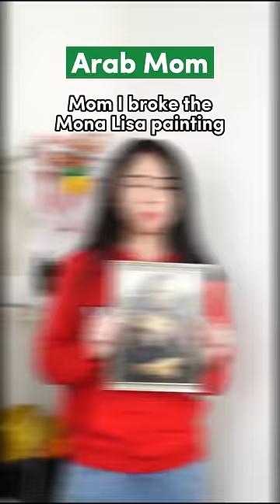Chapter 34: When you broke the Mona Lisa painting